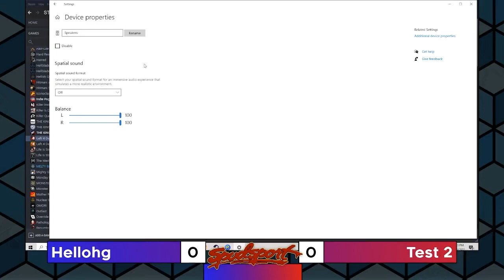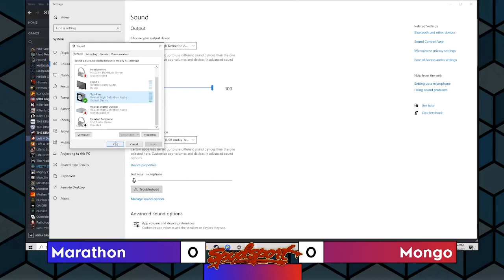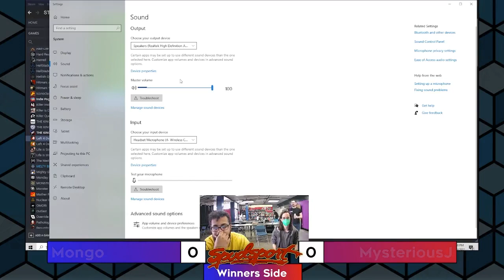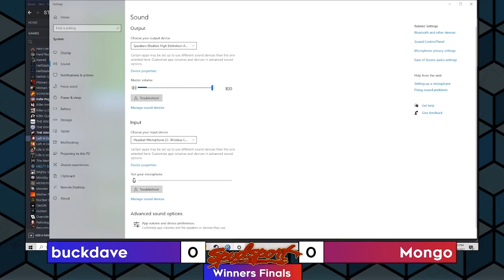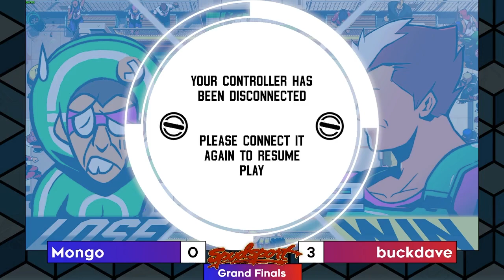Spudsport - March 19 - 2022 - Boise ID - Part 1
There are audio issues with this section and the 2nd section.*